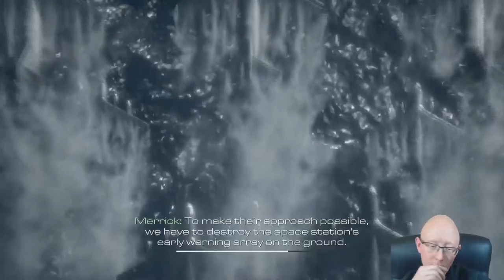Call of Duty Ghosts | Episode 15 All or Nothing